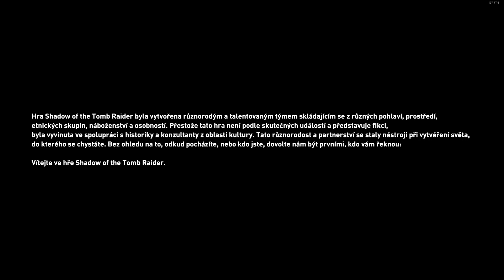[Ukázka]Shadow of the Tomb Raider [CZ]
Ukázka češtiny do hry Shadow of the Tomb Raider. Čeština není vůbec kompletní(opravdu jen ukázka), může tam být spousta chyb a i ta nahrávka je nekvalitní. Bohužel jsem to dělal na rychlo, ale příště už to bude určitě lepší :).